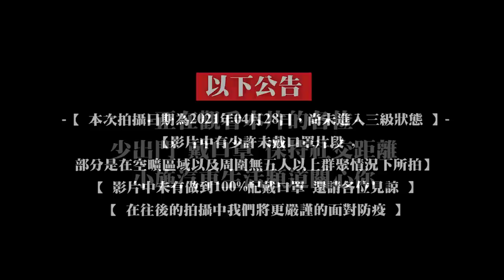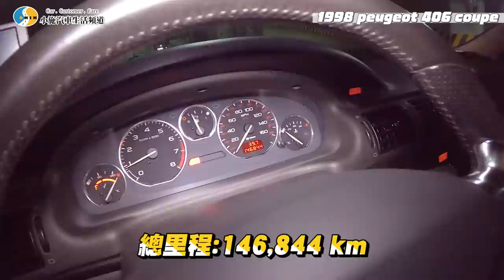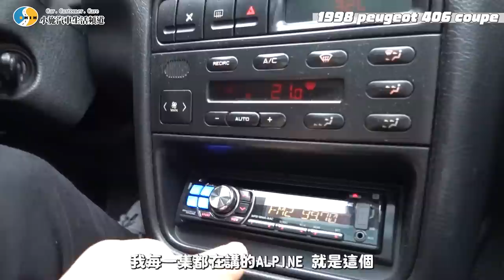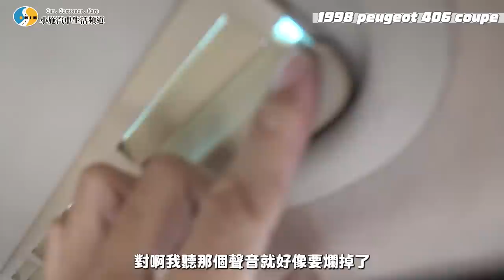【小施又來了】Ninja ! 不是說不收老車了嗎...但最速TAXI不收不行啊! / 1998 Peugeot 406 Coupe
【小施生活頻道小喵LIVE秀】要不要來我家看小貓? Cat family/kitty/ネコ/고양이